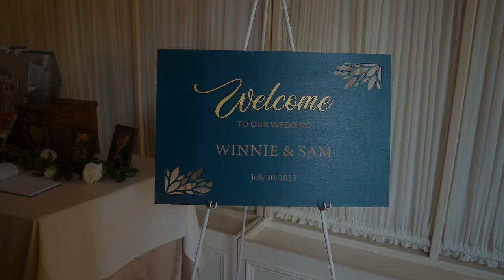You're My Perfect Match | WestHills Country Club | Middletown New York Wedding Film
Congratulations Winnie and Sam!

👁Should I Do A First Look?